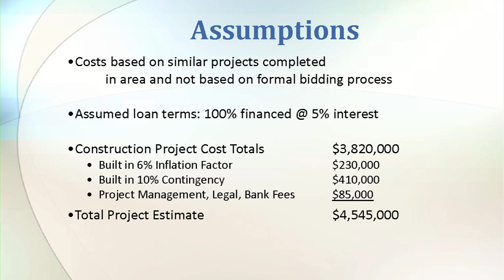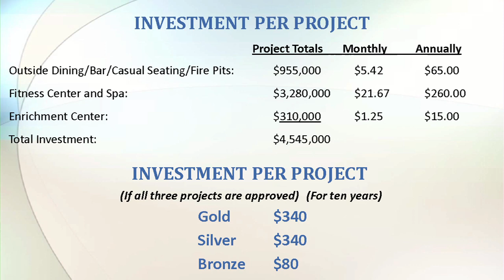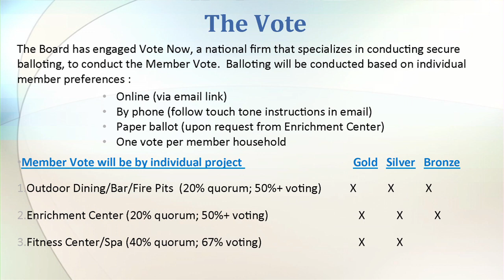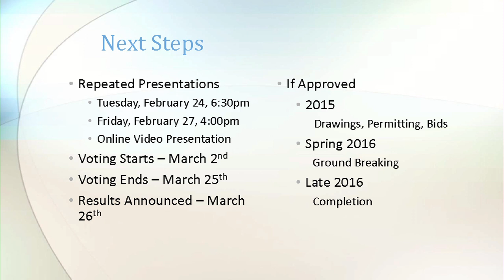04 The Commons Club Presentation Doug Larson Part 4a